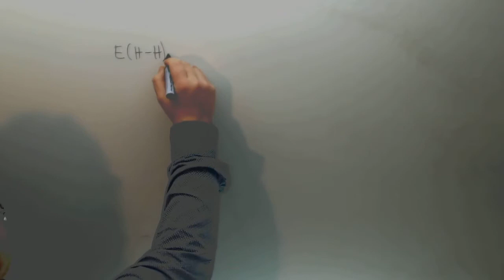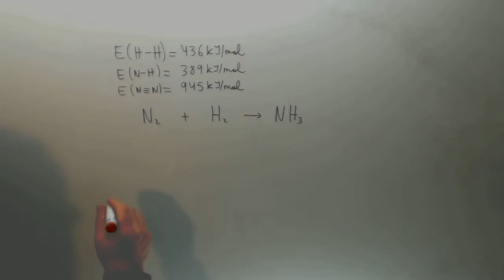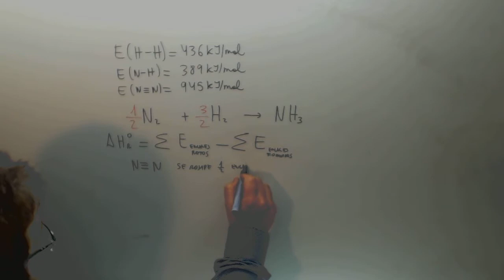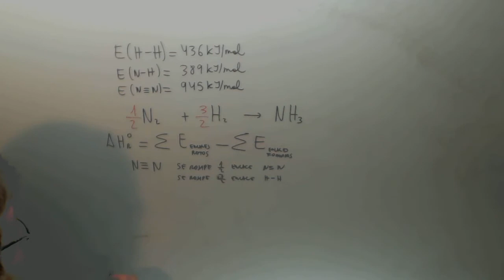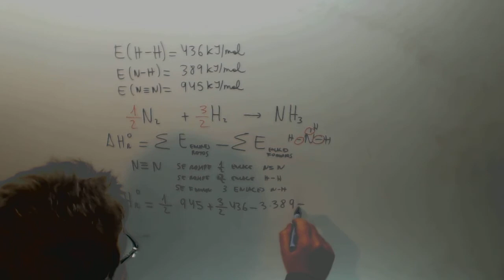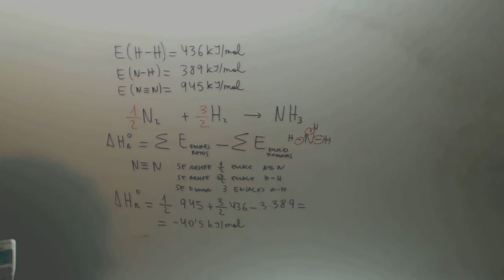Entalpia de formacion por energia de enlace Selectividad Termoquimica Academia Usero Estepona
Entalpia de formacion por energia de enlace Selectividad Termoquimica Suscríbete a nuestro canal en Youtube para ayudarnos a seguir creciendo Academia Usero en Estepona, el centro de formación con más vídeos en Internet del Mundo presenta